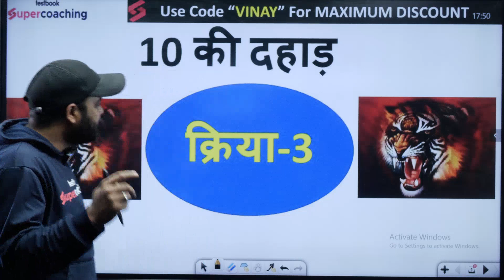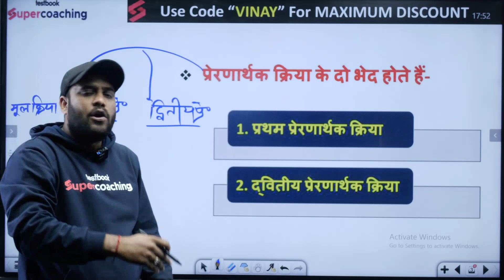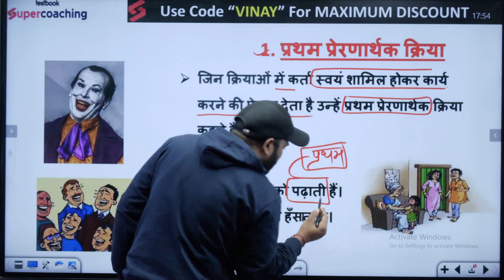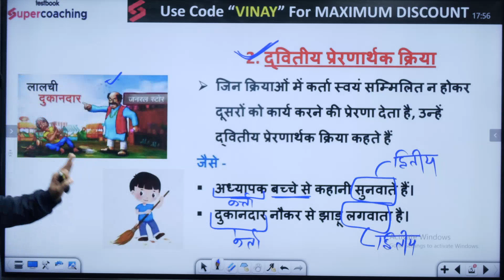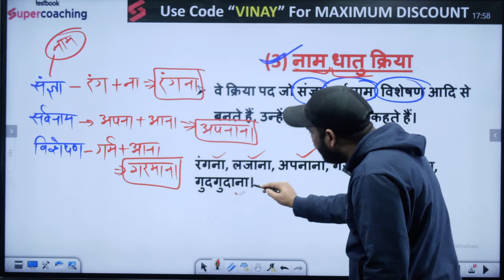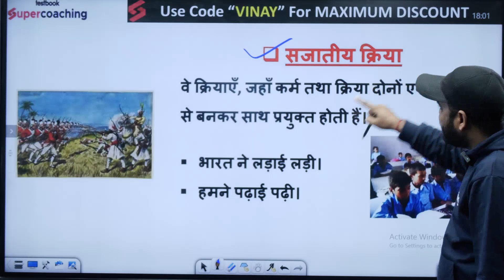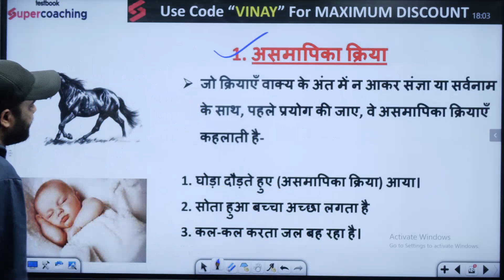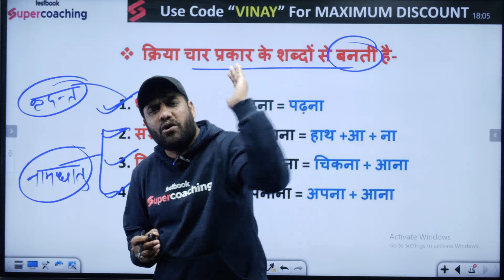10 Ki Dahad | क्रिया पार्ट - 3 | SSC GD Hindi By Vinay Sir | SSC GD 2024 Hindi Tricks